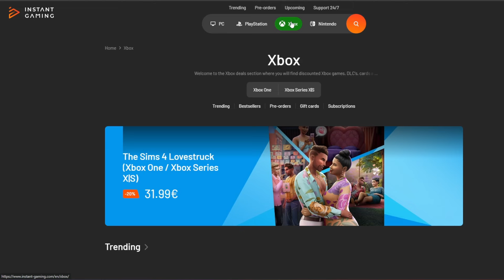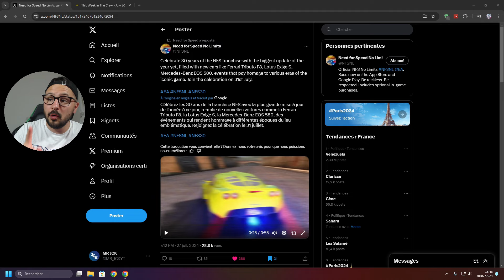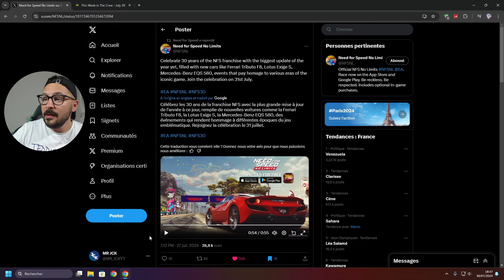NEED FOR SPEED FETE SES 30 ANS SUR NFS LIMITS | MAUVAISE IDEE ?